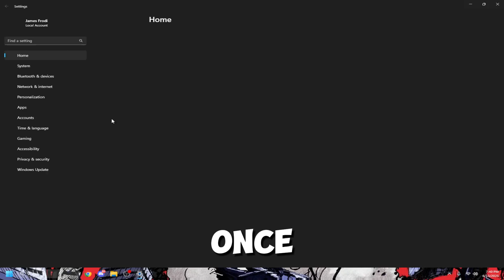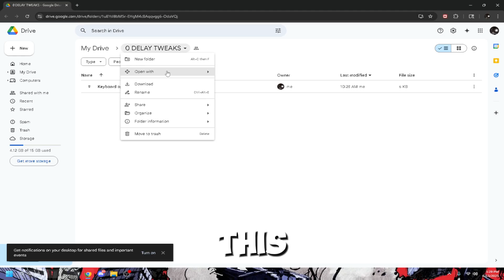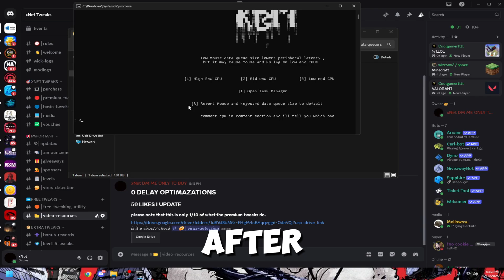How To Get *0 INPUT DELAY* On ANY PC🔧 (Literally Gives You 0 Delay)🛠️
THE BEST TWEAKING DISCORD SERVER ABOVE⬆️
Want to purchase without the hustle of waiting? go to xnettweaks.com